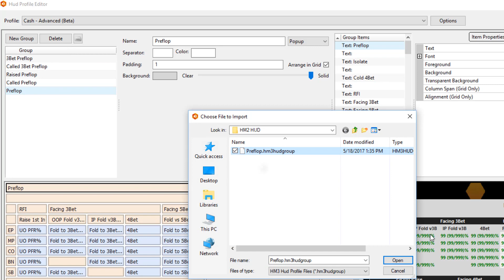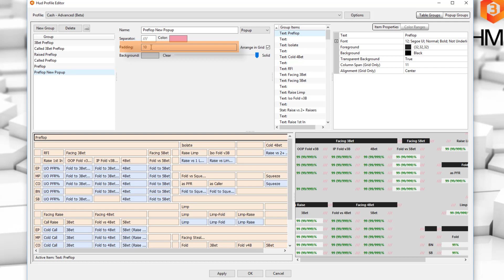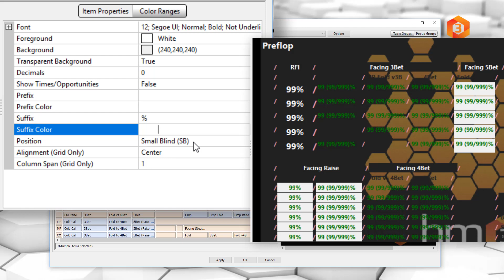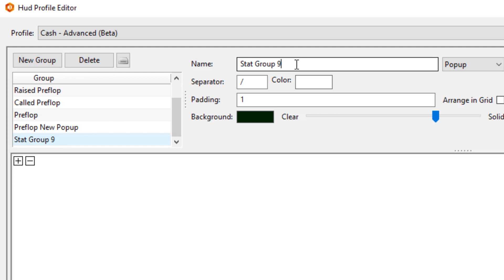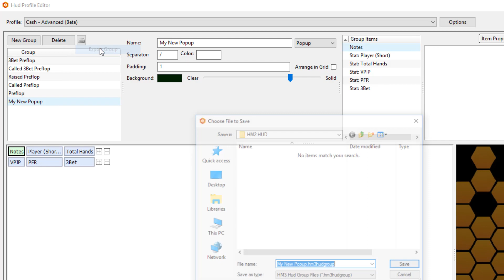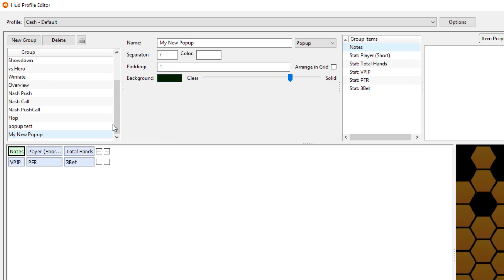Popup Editor Explained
Learn how to edit your HUD Popups in this video.

0:00 Introduction
0:19 Open The Popup Editor (HUD Editor)
0:33 Export & Import Popups
0:50 Global Popup Settings
1:34 Adjust Popup Background Color
1:53 Adjust Popup Fonts
2:00 Adjust Foreground & Background Colors
2:06 Adjust Decimals (Example: 3 or 3.0 or 3.00)
2:10 Shows Times / Opportunities
2:22 Prefix and Prefix Color
2:31 Suffix and Suffix Color
2:38 Adjust the Table Position for a Stat
2:49 Adjust the Stat Alignment in the Popup Cells
2:56 Column Span
3:07 Add a Stat, Text, Note Editor Icon, Horizontal Line Separator & New Line
3:45 Create a New Popup from scratch
4:12 Assign Popup to a Stat